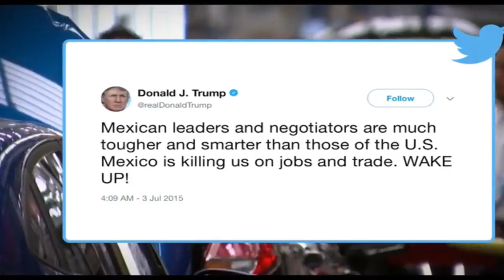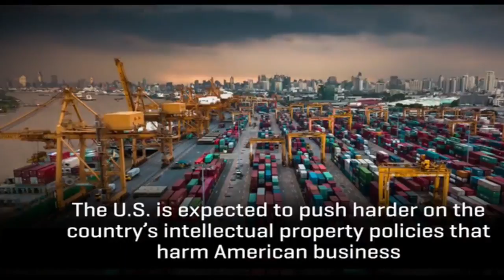Donald Trump: Trade Wars Are 'Good and Easy to Win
President Donald Trump pushed back against a wave of criticism against steel tariffs, with a tweet saying “trade wars are good and easy to win.”

Trump is facing anger from manufacturers and trade partners in China and Europe after announcing tariffs of 25 percent on imported steel and 10 percent on aluminum for “a long period of time.” The formal order is expected to be signed next week.

“When a country (USA) is losing many billions of dollars on trade with virtually every country it does business with, trade wars are good, and easy to win,” Trump said in an early morning tweet on Friday.